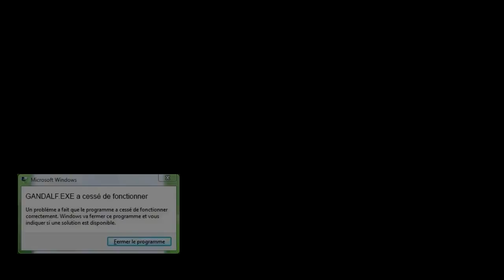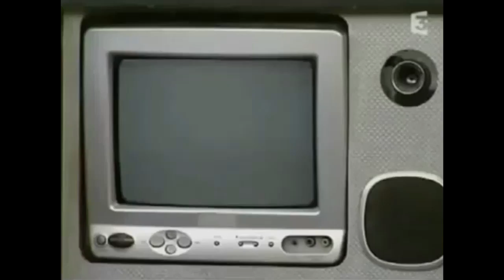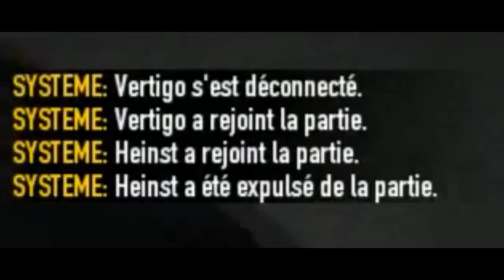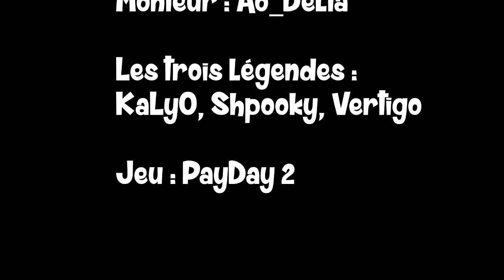MONTRER CES TÉTÉS EN VIDÉO!! (Payday2)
●Par AO_Delta.

╚► AIME ET COMMENTE ... STP !